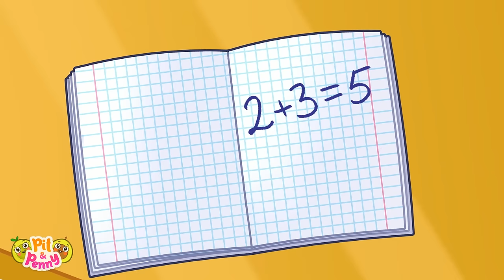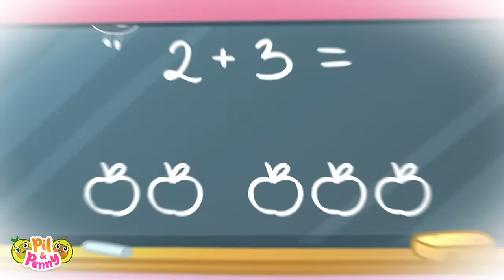Making A Card For My Valentine 😊❤️ || Rules of Conduct for Kids by Pit & Penny ✨🥑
Hi kids! 👋 Valentine's Day is approaching! This is the day when you can express words of gratitude and love to your parents and friends. What could be better than making a cute Valentine's card for them? Maybe you can make a Valentine's card or two, too 💕😍

Watch and have fun with Pit & Penny! 🥑😉